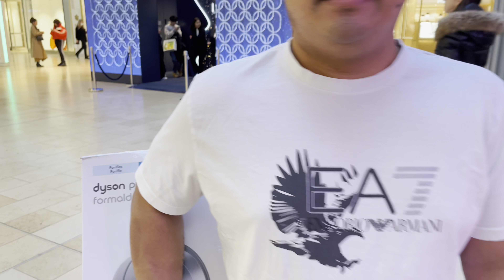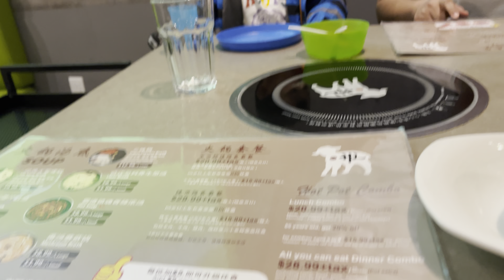Family Time | Fun Time | Bonding Time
Family Day is a provincial statutory holiday. They celebrate the family day every third week Monday of February.

Family Day is a wonderful bonding time for families. Most of the time they do Skating, cook dinner, visit relatives, go to restaurants, parks and anything that they can play with and make fun of. 😊